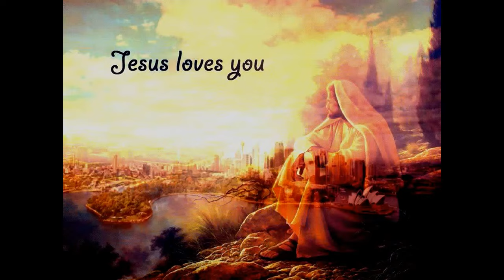Joshua Kim & DJ LAI-CHI - I LOVE YOU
6.PROJECT - CULTURE
Artist - Joshua Kim ( Guitar ,Vocal )
Record/ TOP Studio SYDNEY - Ludvik Štefko DJ LAI - CHI